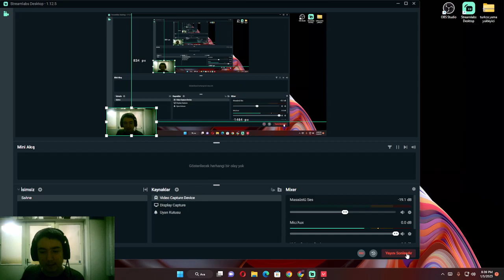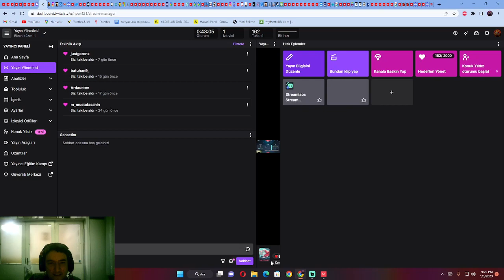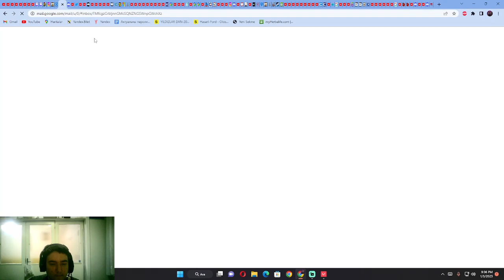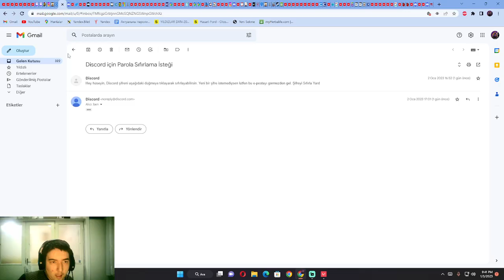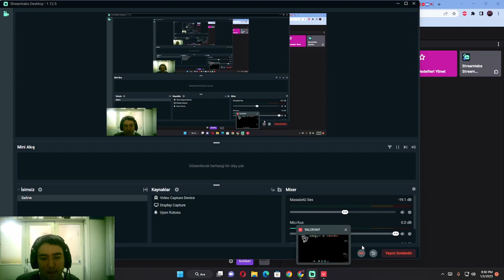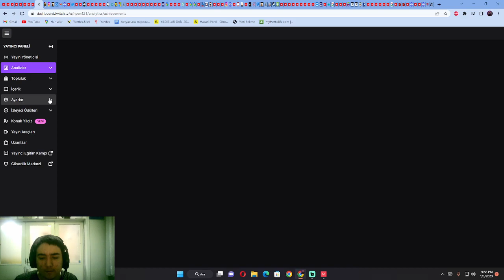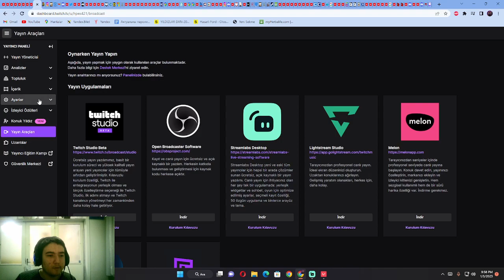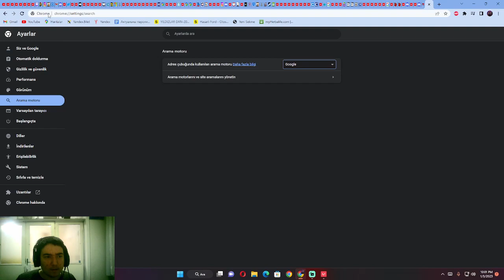artık jett manim [karakter çok iyimiş] VALORANT